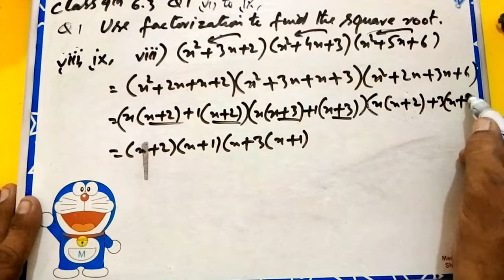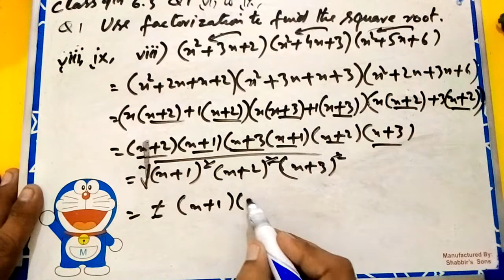Exercis: 6.3 Question 1 part vi to ix, Class 9